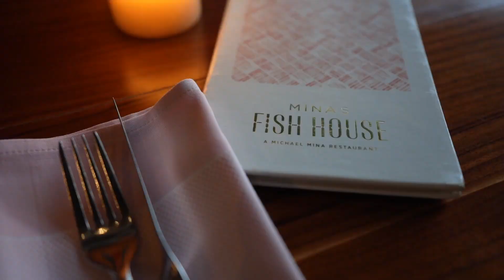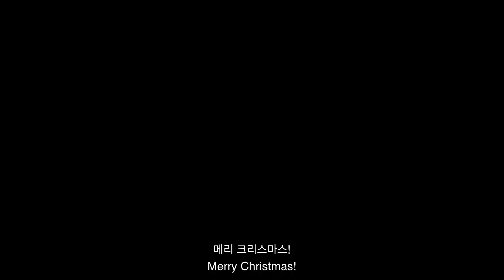Staycation at Four Seasons Resort Oahu at Ko Olina I 하와이 오아후 포시즌스 리조트 크리스마스 즐기기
알로하!
1년 중 가장 반짝이는 하루가 다가오고 있어요!
크리스마스를 맞이해서 동생과 함께 호캉스를 즐기러 포시즌스 리조트를 찾았어요
모두 메리 크리스마스!
따뜻한 하와이의 크리스마스를 영상과 함께 즐기세요! 🎄🌟

Aloha! This is Bella.
Spent a beautiful staycation place in Hawaii, Oahu with my sister for Christmas.
Hope you enjoy the warm Hawaiian Christmas time with us!

영상 속 장소나, 궁금하신 점은 댓글이나 인스타그램 DM 주세요